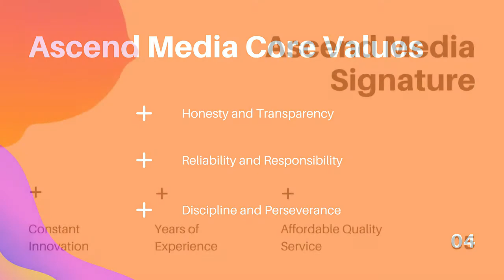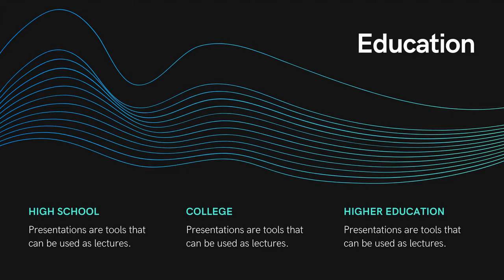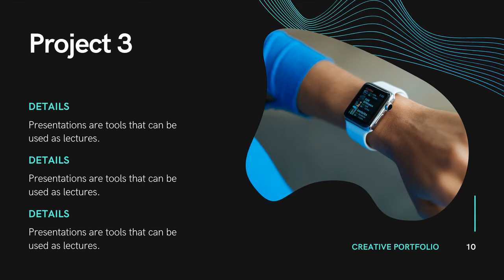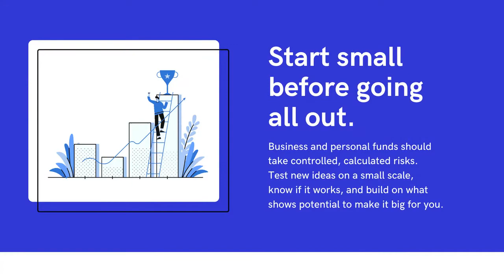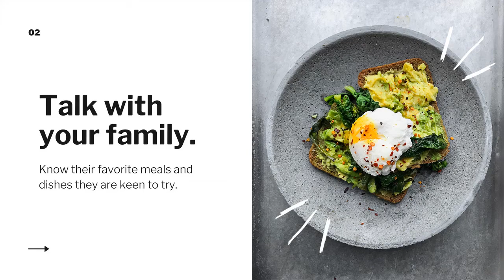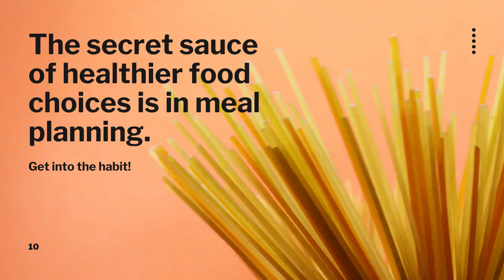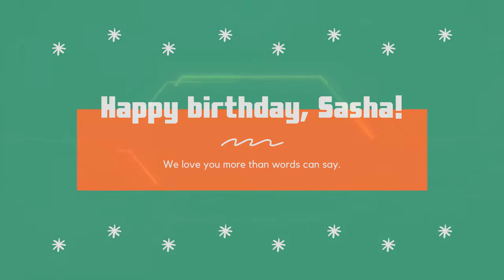NHÂN HỒ TV I Những mẫu thuyết trình ấn tượng